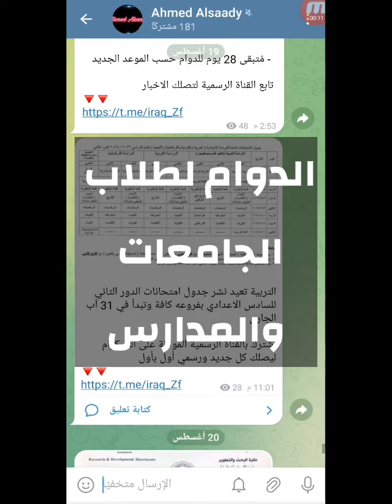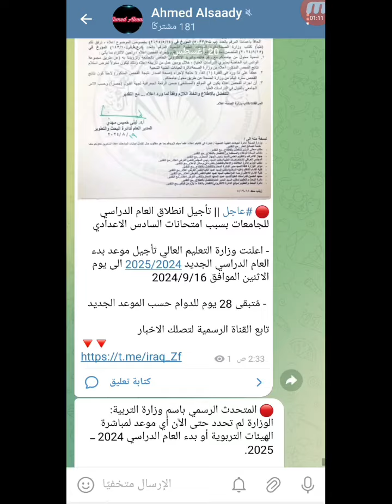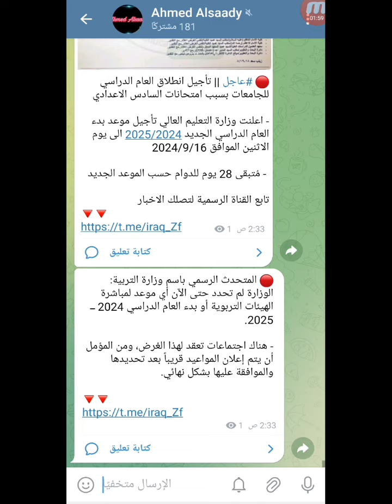رسميا تاجيل العام الدراسي الجديد 2025 طلاب المدارس والجامعات 😱🔥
🔴 المتحدث الرسمي باسم وزارة التربية: الوزارة لم تحدد حتى الآن أي موعد لمباشرة الهيئات التربوية أو بدء العام الدراسي 2024 ــ 2025.

- هناك اجتماعات تعقد لهذا الغرض، ومن المؤمل أن يتم إعلان المواعيد قريباً بعد تحديدها والموافقة عليها بشكل نهائي.

🔴 عاجل || تأجيل انطلاق العام الدراسي للجامعات بسبب امتحانات السادس الاعدادي

- اعلنت وزارة التعليم العالي تأجيل موعد بدء العام الدراسي الجديد 2025/2024 الى يوم الاثنين الموافق 2024/9/16

 - مُتبقى 28 يوم للدوام حسب الموعد الجديد

تابع القناة الرسمية لتصلك الاخبار

موعد بدء العام الدراسي الجديد 2025 لطلاب المدارس
موعد العام الدراسي الجديد 2025 لطلاب الجامعات
موعد الدوام للمدارس 2025